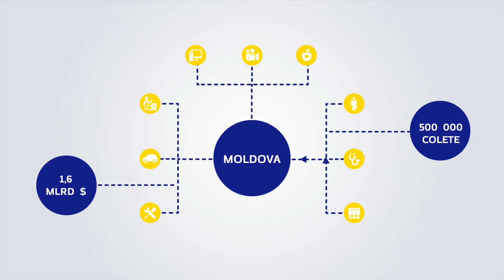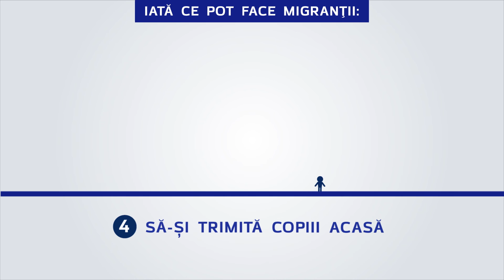Diaspora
Institutului pentru Politici și Reforme Europene (IPRE) a lansat astăzi, 27 noiembrie 2015, cel de al șaptelea spot grafic care este bazat pe conceptul unei noi politici publice privind stimularea creării Asociațiilor Diasporale de Băștinași (ADB) în și pentru Republica Moldova.

Vasile Alecsandri 87, Chișinău, Moldova